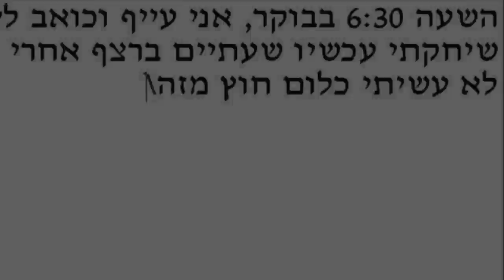Single Player trailer.AVI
תסריט ובימוי: נגה בש
עריכה: שי זערור
סרט קצר אודות חייו של הגיימר המושבע אמיתי קפון